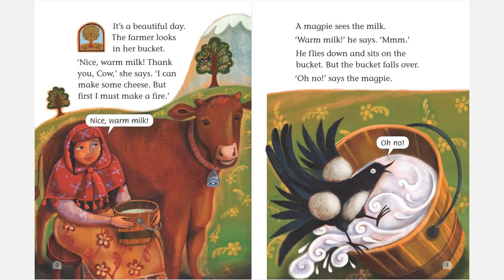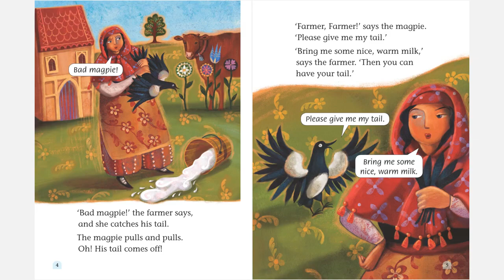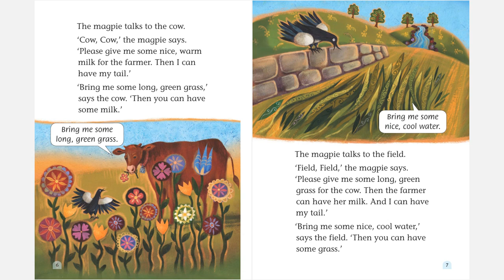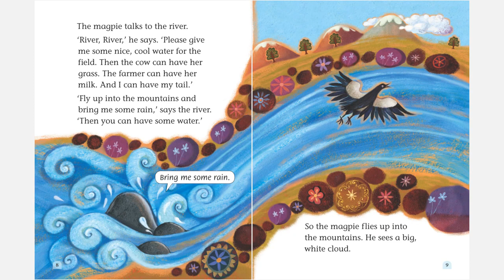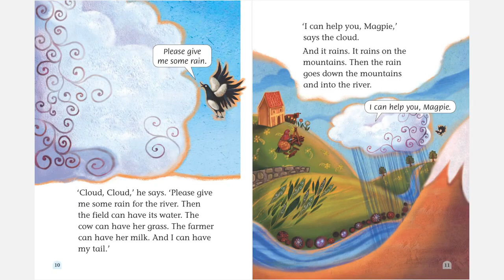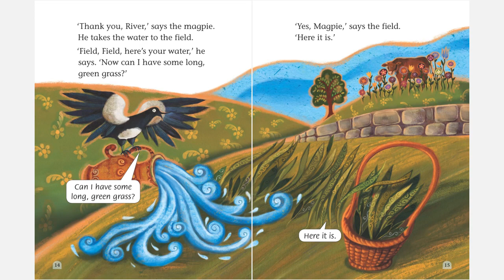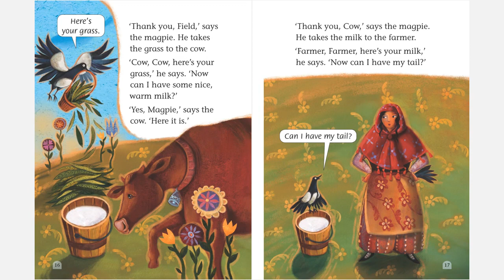8- The Magpie and the Milk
فعّل زر التنبيهات ليصلك كل جديد ( 🔔 )

Beginner Level: كورس شامل لتعلم اللغة الانجليزية من الصفر بالترتيب هنا